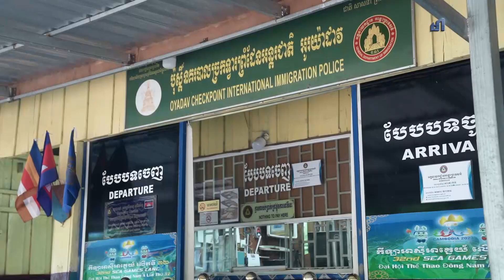អតីតកាល និងបច្ចុប្បន្ន ទឹកដីមាសនៅភាគឦសានកម្ពុជា